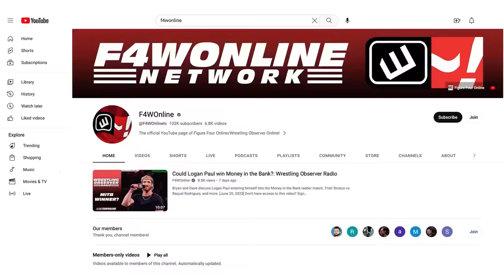No one had more disdain for their audience than WCW | Wrestling Observer Radio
Dave Meltzer shares his thoughts on the first part of the 'Who Killed WCW' documentary.